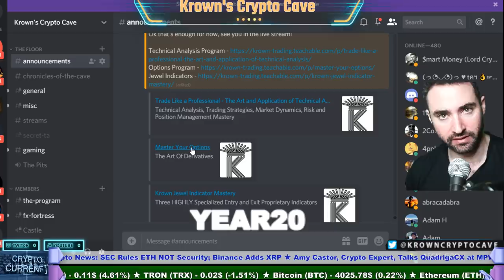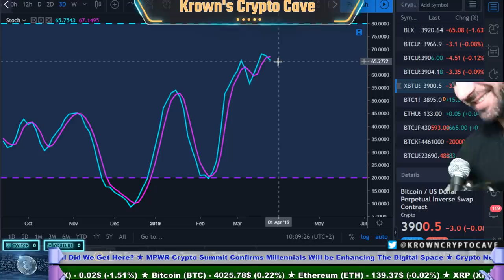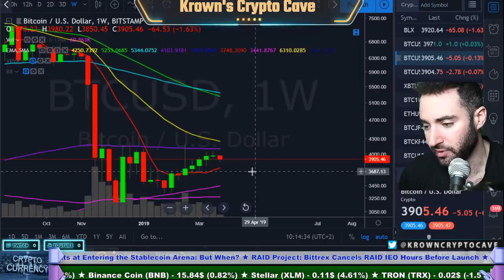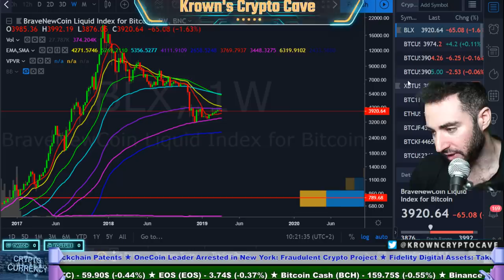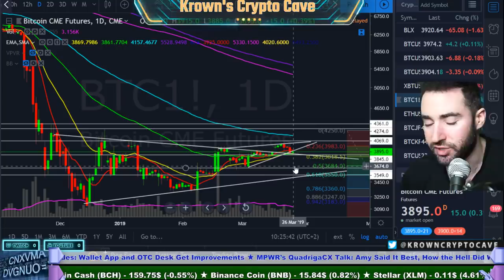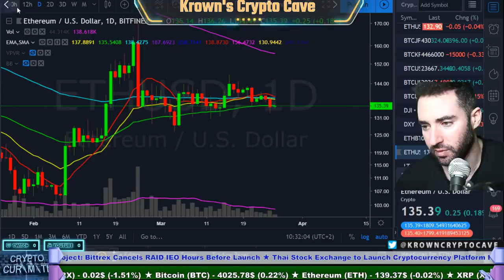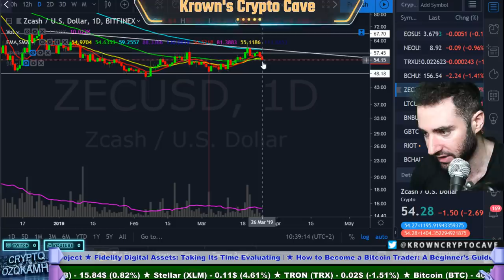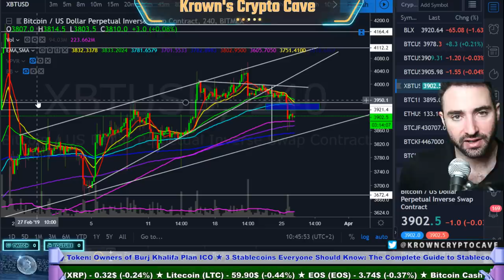Bitcoin Vicious (DIRTY!) Warning! March 2019 Price Prediction, News & Trade Analysis